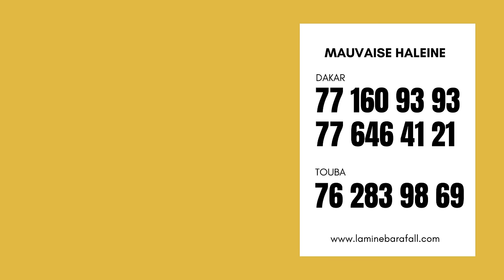Dindi sa mauvaise haleine si lou gaw.